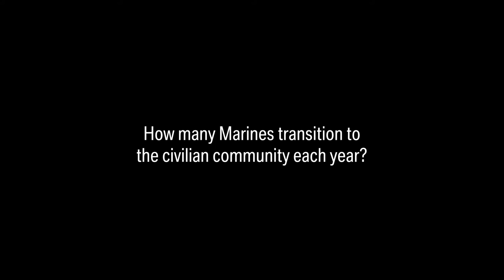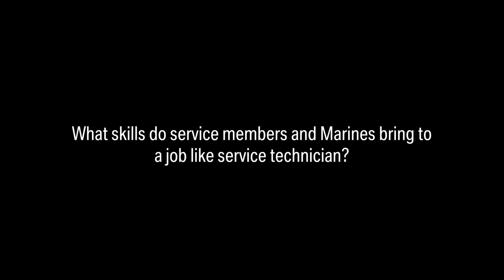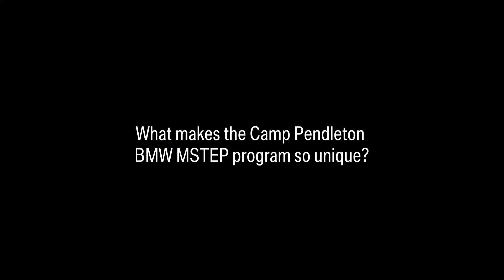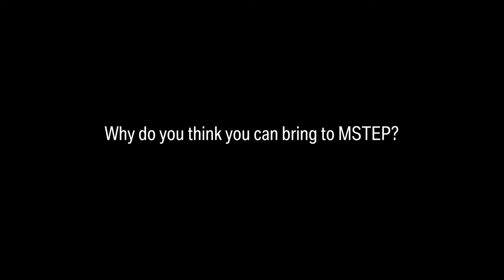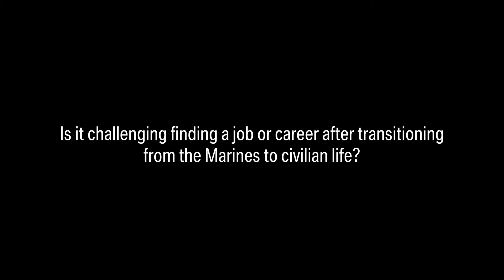BMW MSTEP - The Full Details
Classes for the first pilot group of nine students will officially begin on Feb. 26, 2018. The 16-week, BMW-specific technical education program features a specialized on-base curriculum and hours of hands-on technical training in a workshop setting. Students receive training on diagnostic paths and service technologies unique to the BMW brand. The program opens the door for transitioning service members to a promising future with the brand. Upon graduation, BMW assists the new technicians with employment at authorized U.S. dealers.